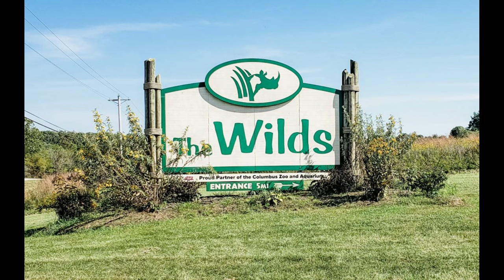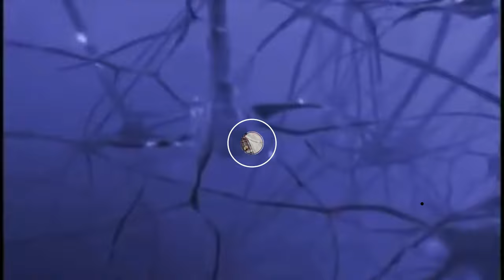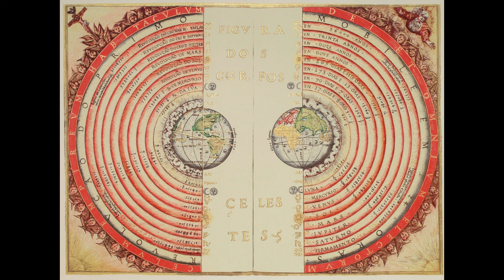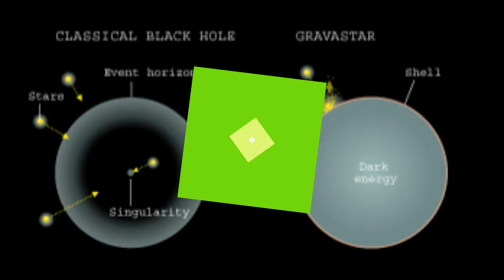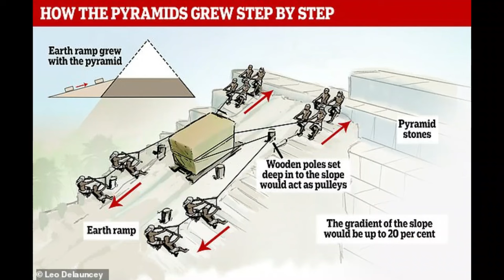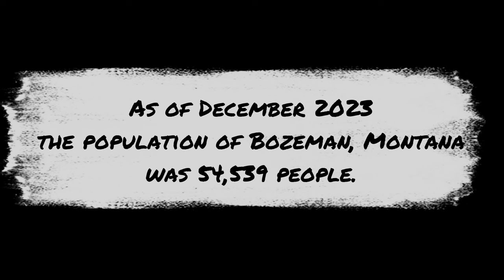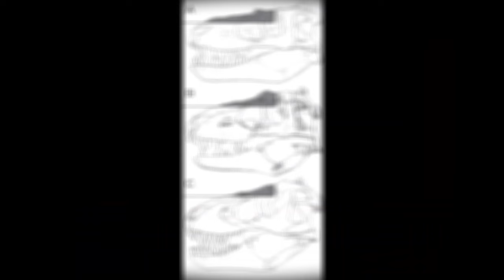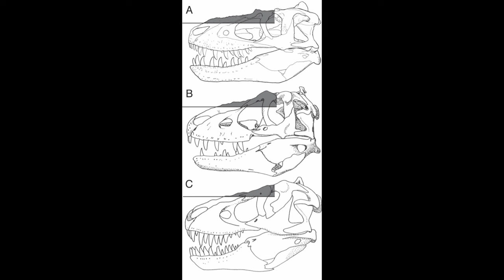Winter Compilation: Prehistoric Sloths, Pyramids, The Gravastar, Bison v Buffalo, T-Rex, and More!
The Winter Compilation from the Fountain of Random Knowledge!

Dive into the fascinating realms of prehistoric sloths, ancient pyramids, the enigmatic gravastar, majestic bison, fearsome T-Rex, and dispelling Jurassic Park misconceptions! 🌎✨ Explore the wonders of our world's history and witness the largest piece of earth-moving equipment ever built. Join us on this captivating journey through time and discovery!

Please support my Pateron!